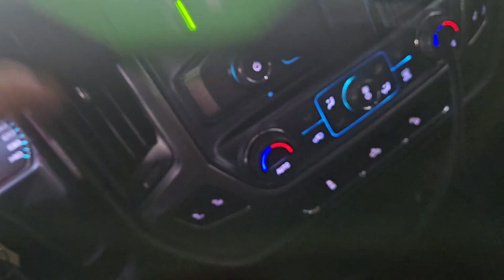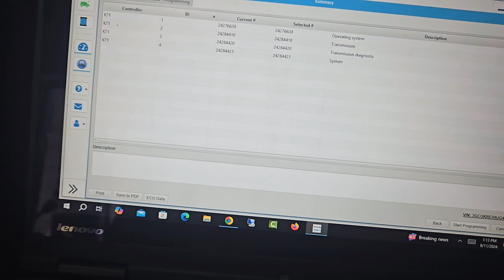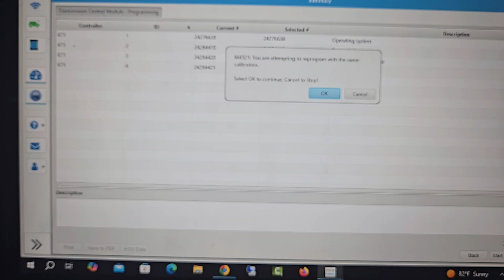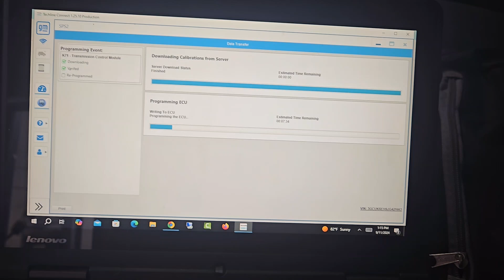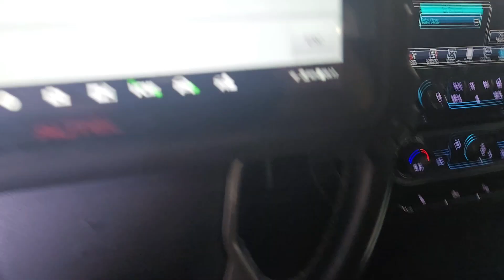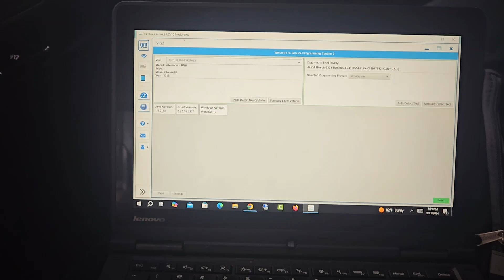Cambio de vin# en una transmisión usada 2018 silverado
Usado el sofwer original de Chevrolet cabiaremos el vin #